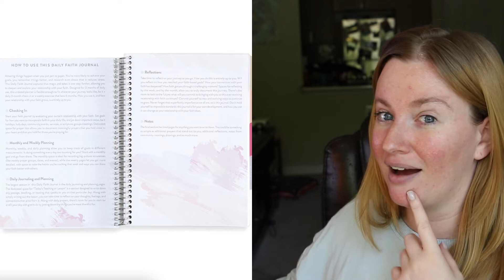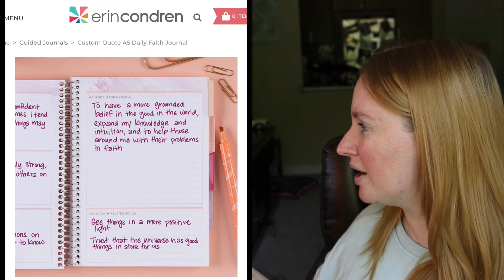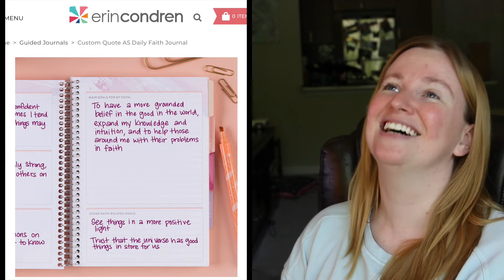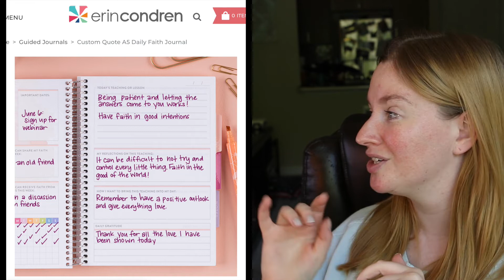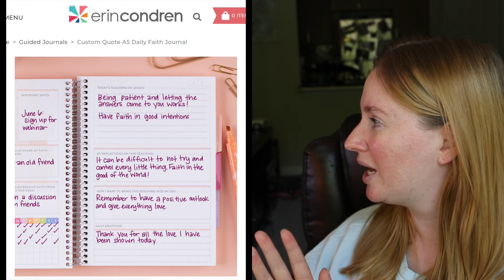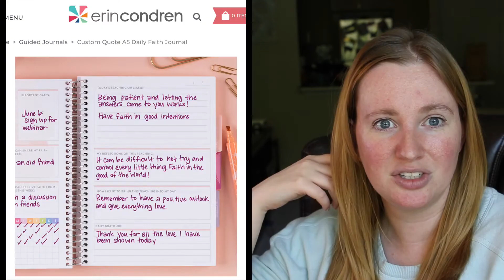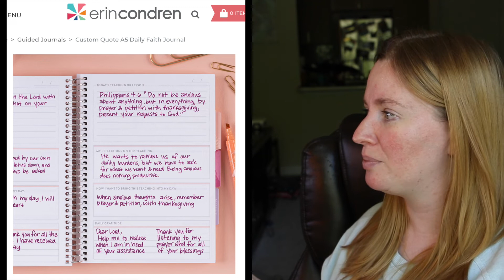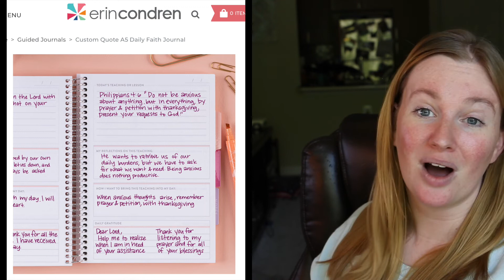First Look at the NEW Erin Condren A5 Daily Faith Journal - From a Pagan Perspective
Hi everyone! Welcome to this critical first look at the new Erin Condren A5 Daily Faith Journal from my perspective as a non-Christian, NeoPagan and witch.

If you want to skip past all the disclaimers, bias warning, and general intro notes, click to 5:23.

I want to start by saying that there is no journal or planner that is perfect for every person and that I think it is AMAZING that Erin Condren is trying to be more inclusive. However, there is definitely room for improvement in this planner and in the way Christians in the U.S. view other religions/spiritual paths in general. I do not mean for this video to come across as hateful in anyway, but instead I hope to provide constructive criticism and brief general observations on this product. Also, it is my personal belief that no company has to be inclusive to every single demographic, but I am more likely to support those who try. There are also plenty of pagan and witch specific planners and journals for us to choose from.

Find the version I reviewed on the Erin Condren

Have a Magickal Day!